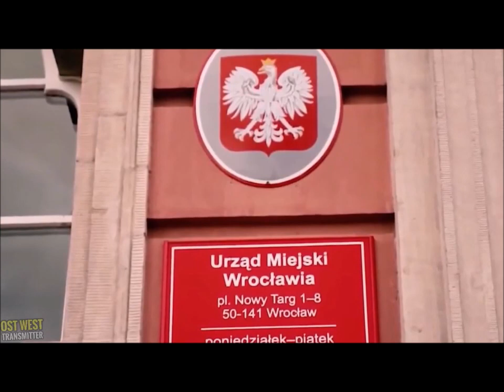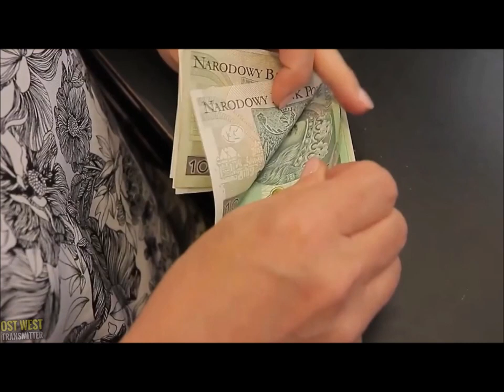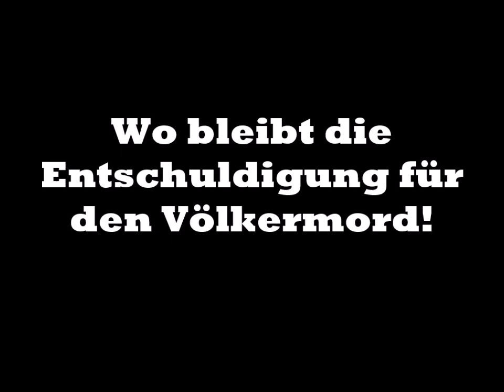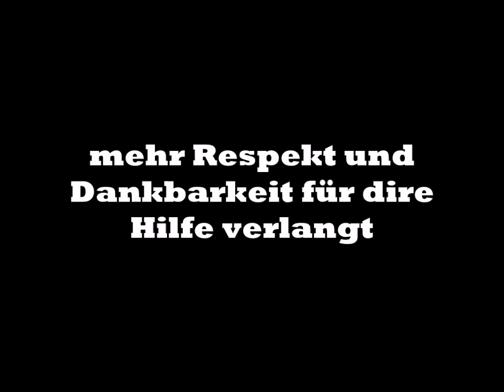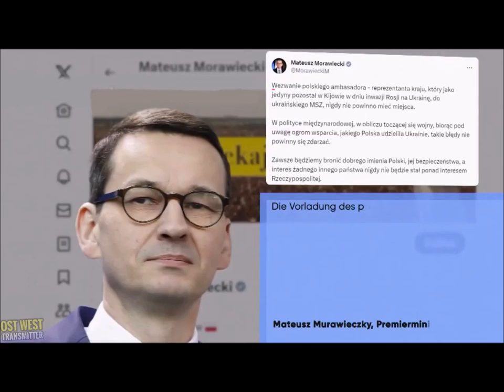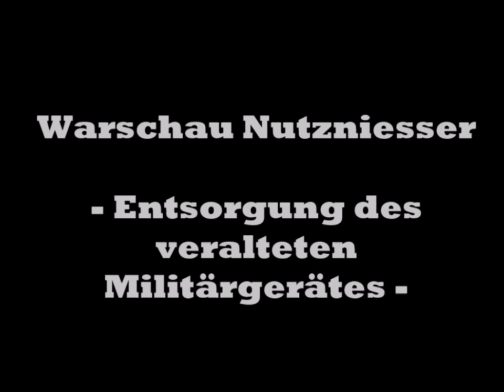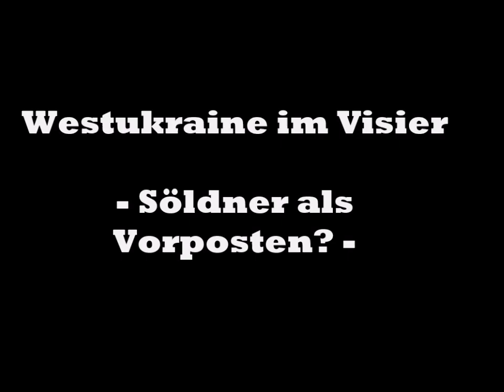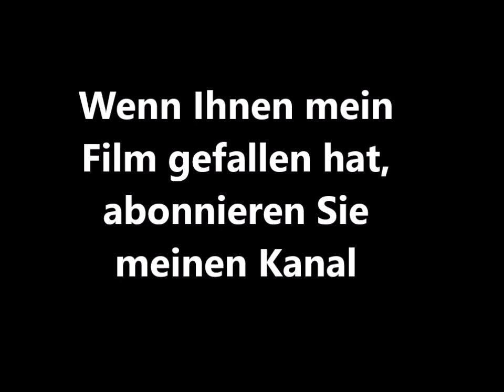Bravo Polen! Warschau kappt Ukrainern Privillegien, fordert mehr Respekt und bremst Getreideimport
Ob Polen wirklich so drastisch die Beziehungen zur Ukraine gekappt hat, wie im Kurzfilm (Quelle dargestellt, ist strittig, ihre fortschreitende Erosion ist dennoch Tatsache. Die Dynamik wird sich nicht aufhalten lassen auch wenn PIS die Wahlen gewinnt und für 4 Jahre wieder Ruhe hat.